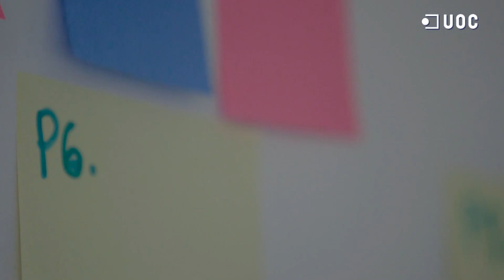Inferència estadística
Presentació de l'assignatura “Inferència estadística", una assignatura optativa del Màster universitari en Bioinformàtica i Bioestadística per la UOC i la Universitat de Barcelona. Presentació a càrrec del professor Álex Sánchez Pla.